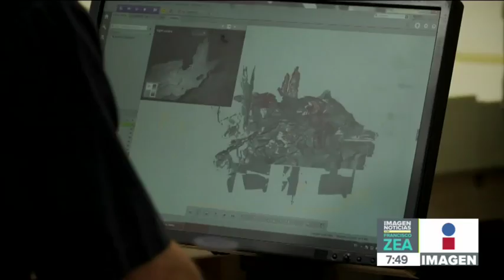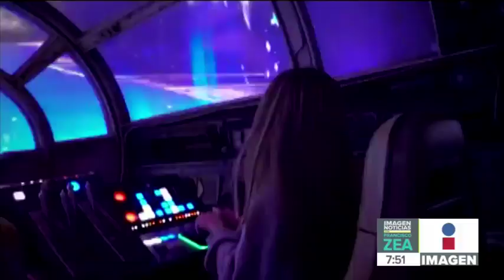¿Cómo es el proceso para crear una atracción de Disneyland? | Noticias con Francisco Zea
¿Cómo es el proceso para crear los parques de atracciones más divertidos el mundo? ¡Así se crean las experiencias en Walt Disney Imagineering!